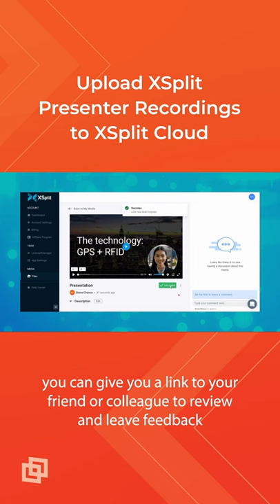Presenters and Webinars in the Cloud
XSplit Presenter automatically uploads your recordings to XSplit Cloud. So you can instantly share your presentations, webinars, online courses and more!

For all technical issues, contact our 24/7 support staff

Our developers and community staff are active on Discord!
Share the latest stream tech and community news!